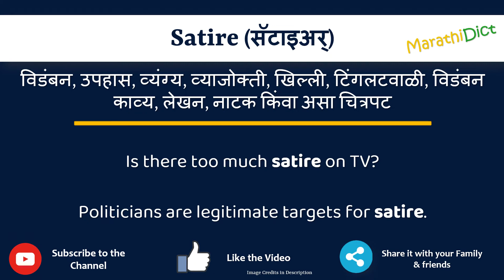Satire Meaning in Marathi | Satire म्हणजे काय | Satire in Marathi Dictionary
या व्हिडिओमध्ये तुम्हाला मराठीत Satire चा अर्थ समजेल आणि Satire चा उच्चारही शिकाल. याचा अर्थ तुम्ही Satire चा अर्थ जाणून घ्याल तसेच Satire कसे उच्चारता येईल, Satire म्हणण्याचा योग्य मार्ग कोणता आहे.

तर Satire शब्द फक्त एका मिनिटात शिका.

उदाहरणांसह Satire समजून घेऊ.